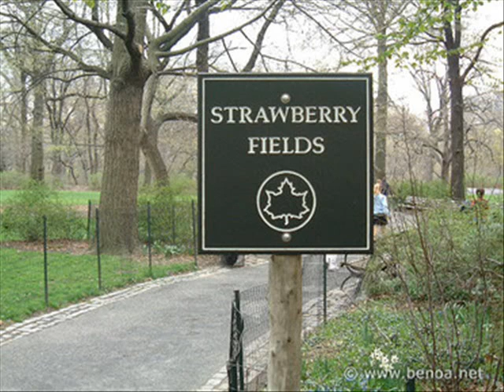John Lennon: Oh my love (Tribute to his death day)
Oh my love for the first time in my life,
My eyes are wide open,
Oh my lover for the first time in my life,
My eyes can see,

I see the wind,
Oh I see the trees,
Everything is clear in my heart,
I see the clouds,
Oh I see the sky,
Everything is clear in our world,

My mind is wide open,
My mind can feel,

I feel the sorrow,
Oh I feel dreams,
I feel the life,
Oh I feel love.